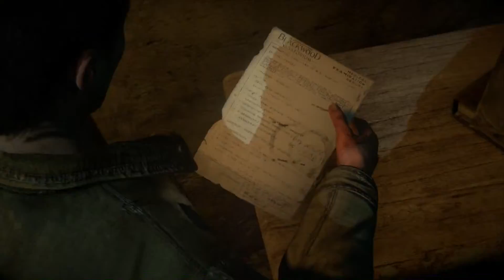Let's Play: UNTIL DAWN - Episode 15 - Stair-Level Boulders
We're going back to the sanatorium again...